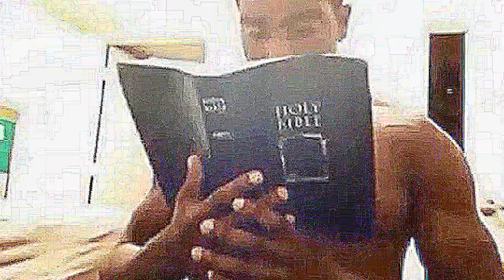Zen-Dragon presents... Jordan "The Flash" Brown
Inspired by The Flash superhero, Jordan Brown uses martial arts as a way to shine his light onto the world. Besides being a passionate martial artist, he is a faithful Christian. Christian, Hindu, Muslim, spiritual or scientific, regardless of one's inclination... He can be a source of inspiration, as his focus is to be good towards others and applying him self thru his passion for martial arts. For that reason, I contacted him to make this video, hope you enjoy it.